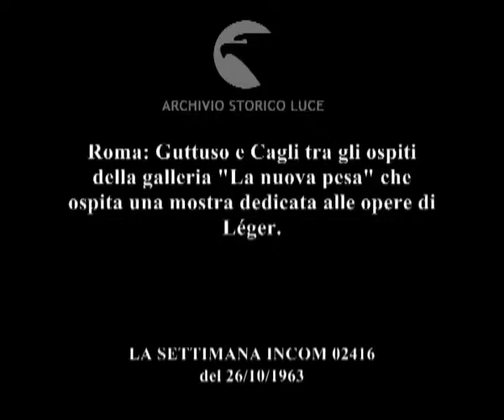Una mostra di Fernand Léger.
Roma: Guttuso e Cagli tra gli ospiti della galleria "La nuova pesa" che ospita una mostra dedicata alle opere di Léger.
   Descrizione sequenze:Campilli tiene un discorso inaugurale nella galleria d'arte "La Nuova Pesa" ; tele di arte contemporanea esposte alle pareti ; Cagli, Guttuso, Vigorelli tra i presenti ; Kahnweiler tra gli ospiti della mostra ; carrellata sulle stampe e i quadri di Léger ;